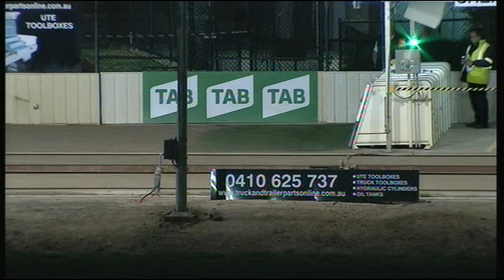SHP THU 05 SEP 19 R10